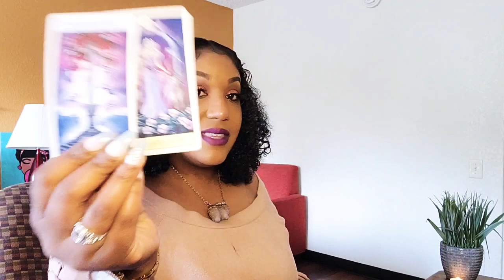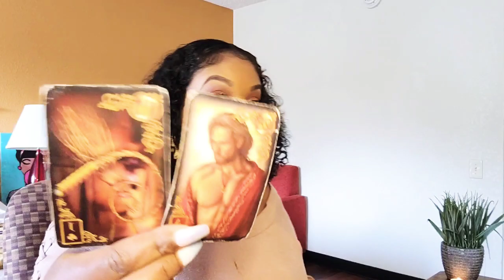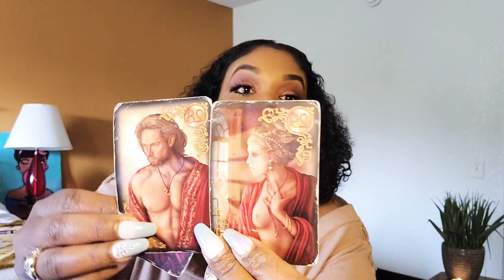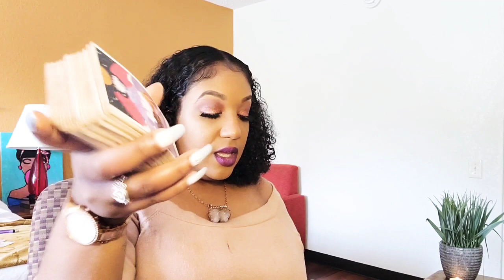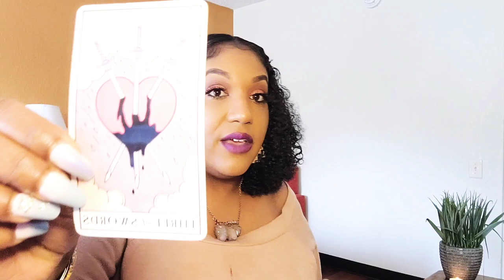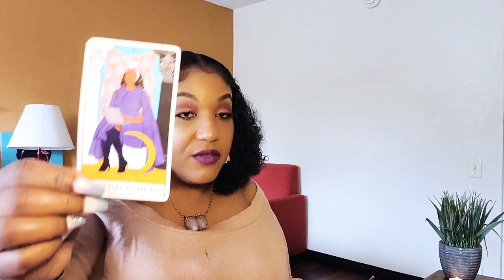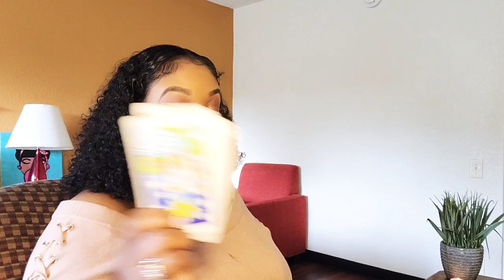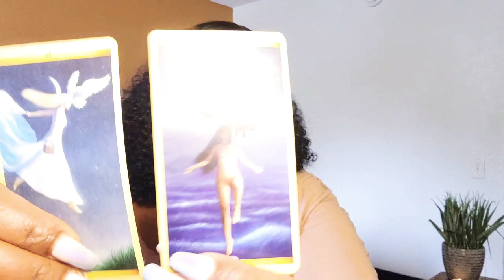Libra 🔮| Town in Between The Two 💔| Playa Got Played Like A Game Of Spades ♠️